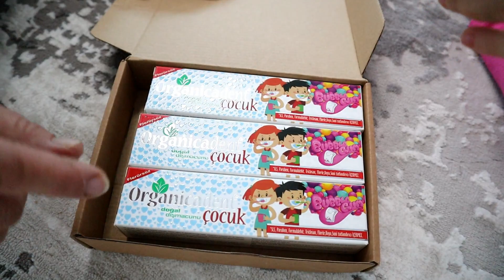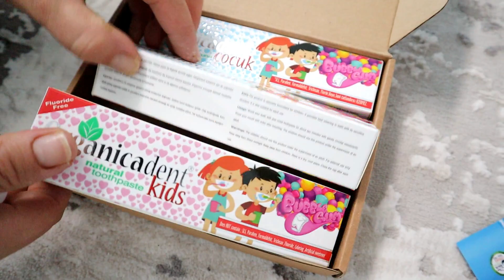BİR GÜN BOYUNCA GECE GİZLİCE PARKA GELDİK !